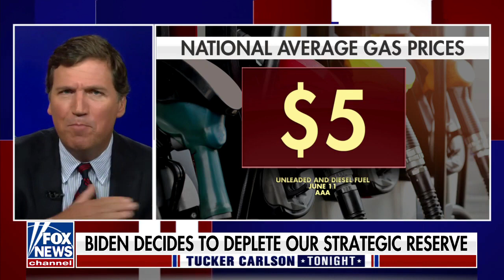Joe Biden (Obama) is selling Oil from our Strategic Oil Reserves to China!!!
Obama wants America destroyed, so he's having Joe Biden, who has political ties to China thru his son Hunter, give our most precious resource to China, a country who is presently ramping up its military, likely to take over Taiwan.

Joe Biden told us this oil was to reduce our own gas prices by making it available to us.  Obviously he lied.  I think it's easy to see why he lied.

It's Obama, behind the scenes trying to turn America into a one-party state.  Until Trump had Truth Social, his voice was silenced by the Biden regime.  We can all see there's a constant push to take guns away from good and honest citizens.  In short, our Bill of Rights have been rendered a joke to Obama's Biden regime.

Voters need to wake up, require paper ballots, Voter IDs, and go back to CITIZENS voting on voting day.  It worked for 240 years...  If it ain't broke, you don't fix it!  Remember that adage?